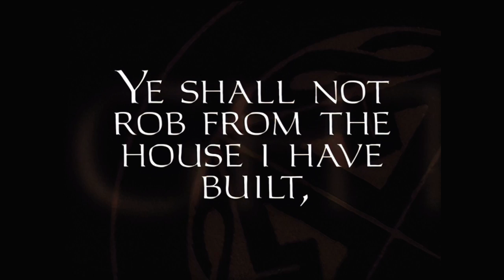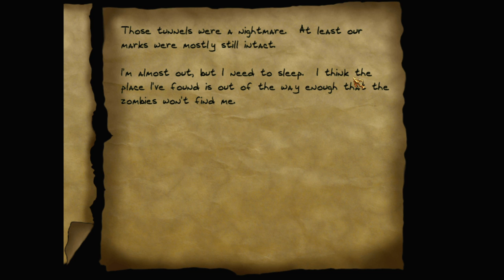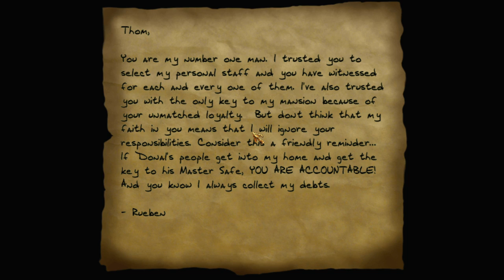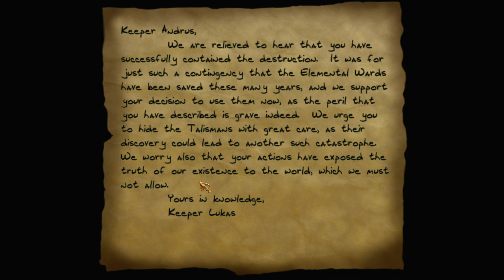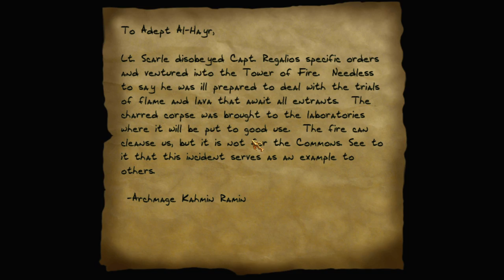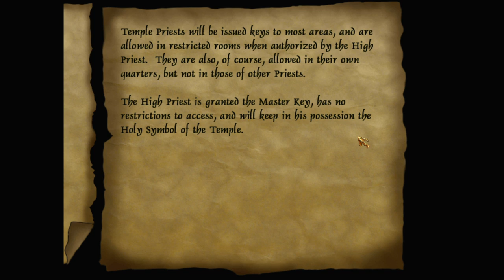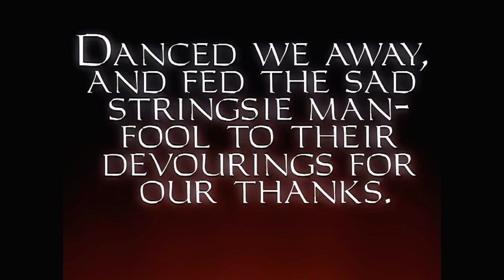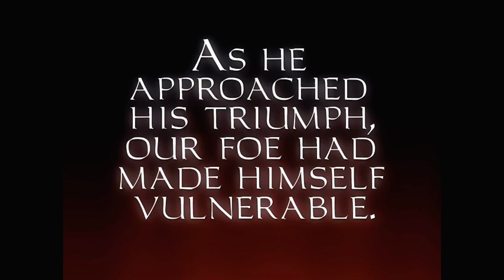Thief Gold | 1080p60 | Longplay Full Game Walkthrough No Commentary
Full game longplay of Thief Gold, an FPP Stealth game, first of it's kind, released in 1998(Thief Dark Project) and 1999 (Thief Gold) by Looking Glass Studios for the pc.

NOT AN EXPERT PLAYTHROUGH BY ANY STRETCH OF IMAGINATION, BE ADVISED!

Thanks for watching my fails and shortcomings, and for reading the description below to explain how an why didn't I do something! ( ͡° ͜ʖ ͡°) Oh and did I already say I hate maze-like levels, full of bullshit? Also, first half of the recodings, briefings are AI upscaled and interpolated to 30 fps, the second half from The Mage Towers onwards are 60 fps.

If anyone, for any reason, like loving one of my videos, would like to tip and buy me a kebab or something, then, well, I apparently had this here set up long time ago. Any tip would be appreciated. I'm a pretty old guy and got a job already, making longplays is a side hobby, job being actually the only reason I am not releasing videos like every second day, but that's adulting for you. Thanks for your time and any and all tips.

Important Notes: The game is very dark and even additional brightness in OBS didnt do anything, that are some weird HW gamma issues with this engine or something. Played on Normal, because I'm a newb, and what's more, I softlocked in Return to the Cathedral(OR SO I BELIEVE, I never got to this level before, maybe there was another exit out of the basement?), and I got lost in the Lost City for about 45 minutes off screen, and decided to skip both of these, sorry, I already whipped myself in the morning :(( Also, I tried to pass through the game as quickly and easily as humanly possible, so the video doesnt get over 10 hours long, as I didnt have that much time before work ( ͡° ͜ʖ ͡°) So yea, I missed a lot of things, A LOT, The Sword mostly, but  The Lost City as I despised this one back then and till today, but last 5-6 missions I've played for the first time in my life, so I didn't know any better.

Thief Gold, also known as TG, is the definitive version of Thief: The Dark Project, as it was meant to be since the beginning. This extended edition includes all of the missions from the first release, as well as three new missions adapted to the original storyline, with full voice acting and new graphics. It can still be considered the first game in the Thief series.

Timestamps:
0:00:00 - Intro
0:04:00 - Keeper Training
0:10:00 - Lord Bafford's Manor
0:28:15 -  Break from Cragscleft Prison
0:50:05 - Down in the Bonehoard
1:17:38 - Assassins
1:34:12 - Thieves' Guild
2:21:42 - The Sword
2:40:36 - The Haunted Cathedral
3:16:05 - The Mage Towers
4:07:50 - The Lost City (skipped, got lost for 1h)
4:22:28 - Song of the Caverns
4:57:20 - Undercover
5:29:10 - Return to the Cathedral (skipped, got softlocked in the basement :x)
6:10:00 - Escape!
6:44:07 - Strange Bedfellows
7:08:00 - Into the Maw of Chaos
7:28:33 - Outro